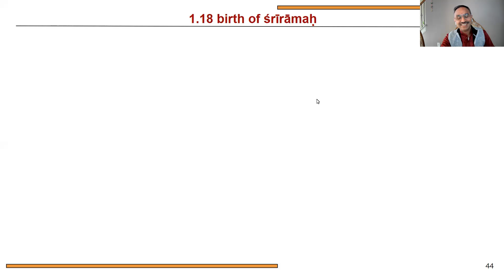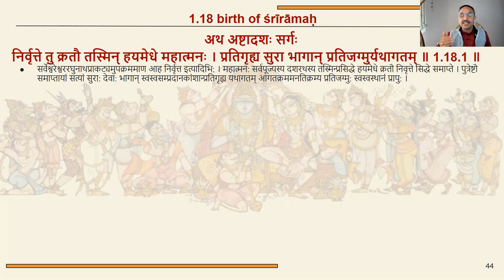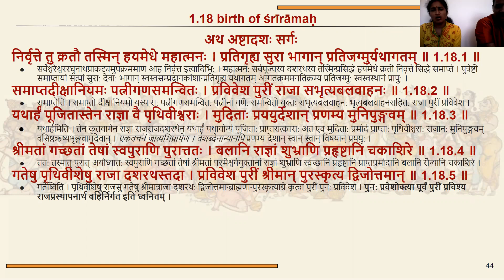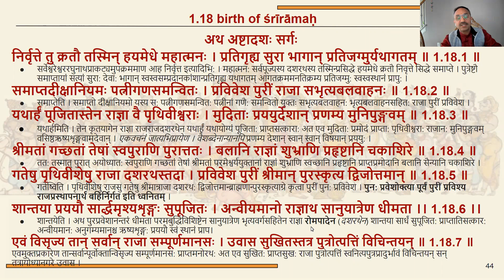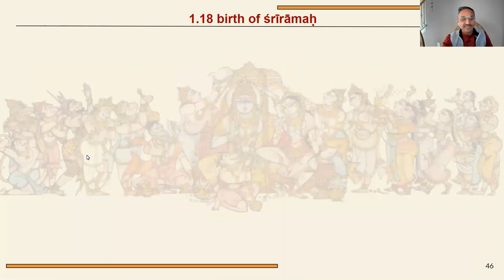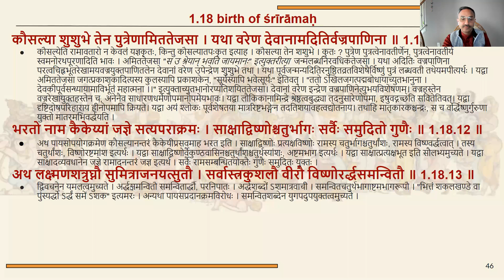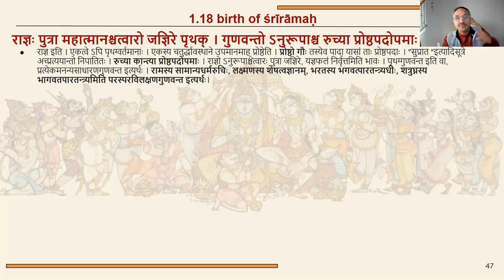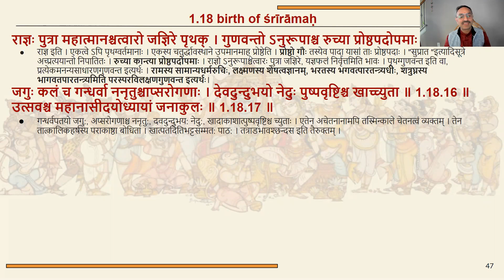053 1.18.1-17 Ramayanam weekly class on April 21, 2021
18th sargaH of bālakāṇḍam's first 17 shlokas covering birth of rāmaḥ and brothers and festive celebrations